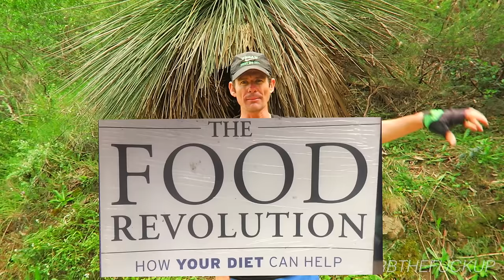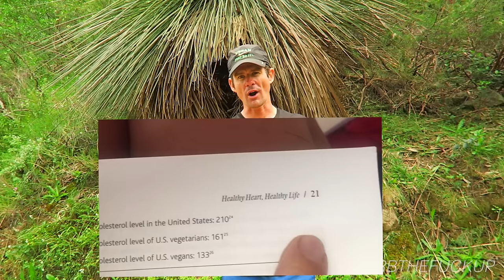DrMcDougall DESTROYS Durianrider 3.9% body fat diet?